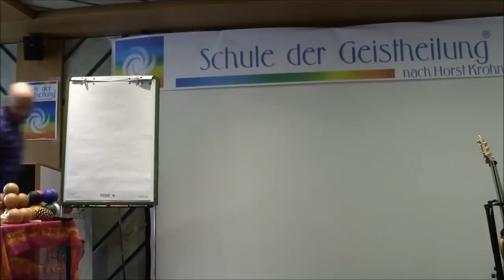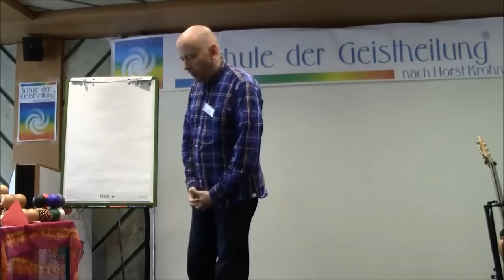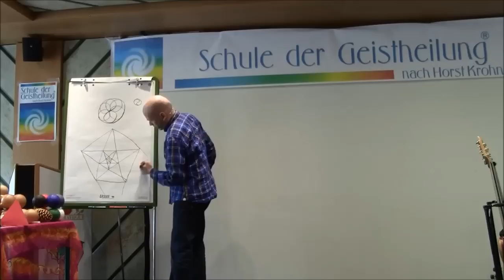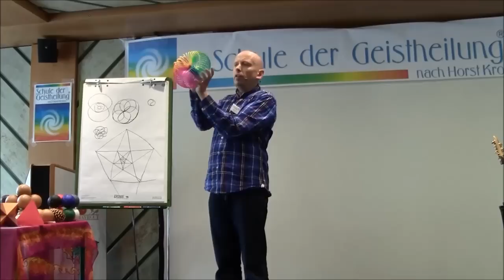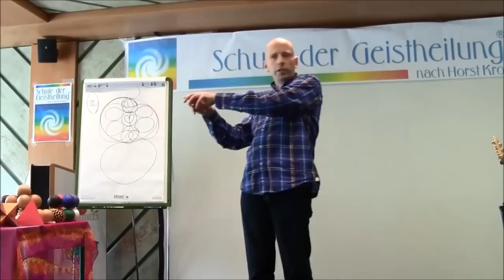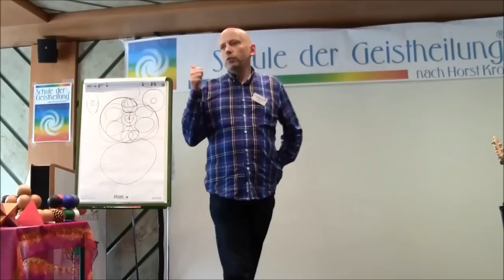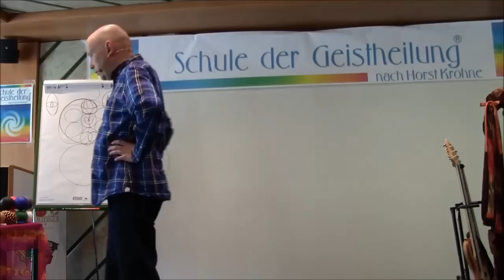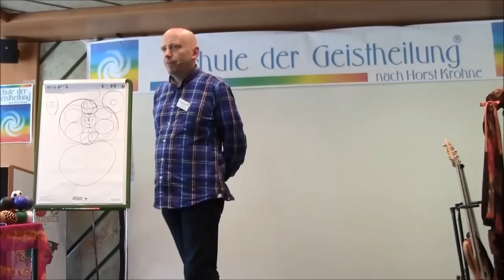Andreas Beutel: Von der Geometrie zum Herzen (2016)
Vortrag von Andreas Beutel zum Internationalen Heilerkongress der Schule der Geistheilung nach Horst Krohne® in Schladming/Österreich 2016
Andreas Beutel, Jahrgang 1973, beschäftigt sich seit 1990 mit Spiritualität. Er ist Industrieelektroniker und hat Physik studiert.
Parallel dazu ist er in Kontakt mit Drunvalo Melchizedek gekommen und hat bei ihm eine Ausbildung zum Mer-Ka-Ba Meditationslehrer absolviert. Seit 1997 verbindet sich sein fundiertes physikalisches Wissen mit der tiefen Spiritualität Drunvalos und anderer Lehrer.
Von der Geometrie zum Herzen - Thema des Vortrages ist der Weg von der scheinbar männlichen Geometrie zum Herzen. Der Vortrag führt ein in die Sprache der heiligen Geometrie, die plastisch aufzeigt, wie das Universum gebaut ist.